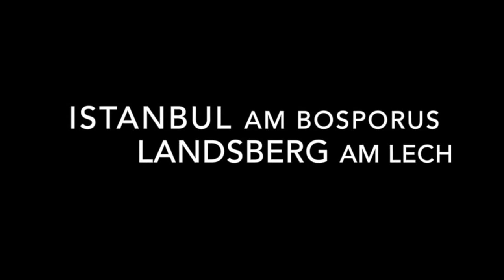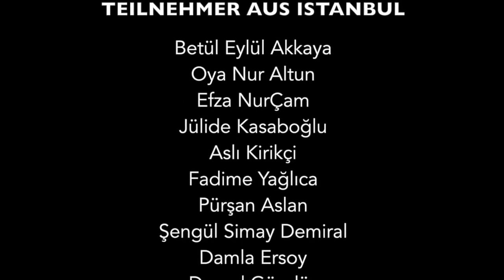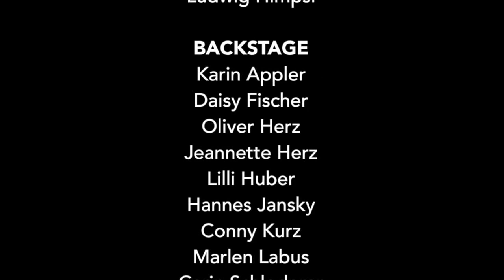2014 Stelzen-Theater-Workshop Istanbul und Landsberg Dokumentation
2014 Internationaler Stelzen-Theater-Workshop

Januar und April 2014
Istanbul und Landsberg am Lech

Das Goethe-Institut Ankara lädt im August 2014 zu einem Sommercamp mit dem Titel «Karawane in die Zukunft» über 150 Jugendliche aus Südosteuropa nach Istanbul ein.

Das Theater «Die Stelzer» leiten im Rahmen dieses Projekts der PASCH-Initiative den Teil «Theater auf Stelzen» bzw. «Stelzentheater». Zusammen mit Referenten aus dem Bereich Musik, Theater, Kostüm und Film erarbeiten alle zusammen einen Aufführung in Istanbul.

Zur Vorbereitung auf dieses große Sommercamp wurden bereits im Januar und April 2014 Workshops in Istanbul und Landsberg durchgeführt. Daran nahmen 17 Jugendlichen aus Istanbul und 12 Jugendliche aus Landsberg teil.

Das Video zeigt die Workshops und den Abschluß mit einer Parade in Landsberg am 17. April 2014.

Neben Stelzenlaufen wurde als Teil der PASCH-Programms, «Deutsch als Fremdsprache» unterrichtet.